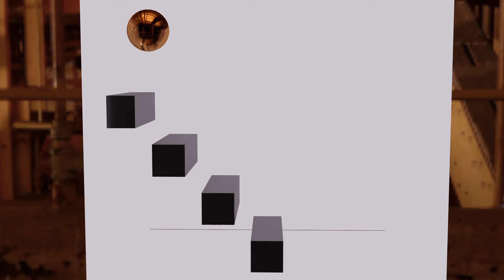[Blender 2.8] | Soft Body Physics Test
Rendered With: Eevee
Render Time: 10 Minutes (Approx.)

Just a SoftBody Test.